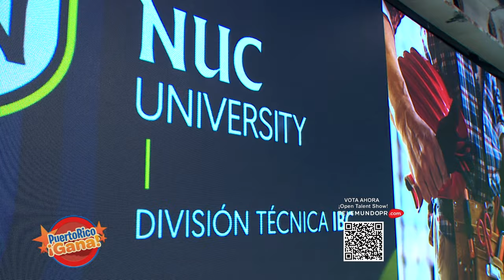07 PR GANA MARZ 11 2022